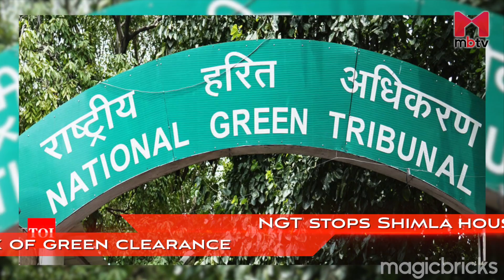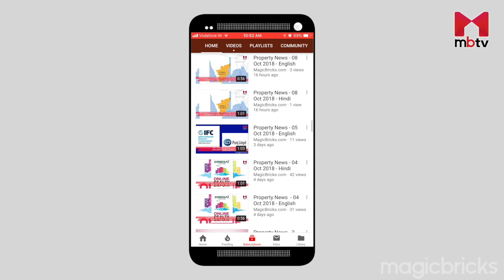आज के ताज़ा प्रॉपर्टी समाचार - 30 Oct 2018 - Hindi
Latest real estate news